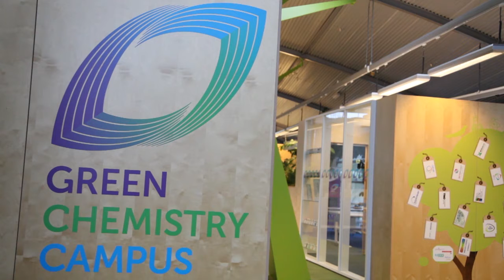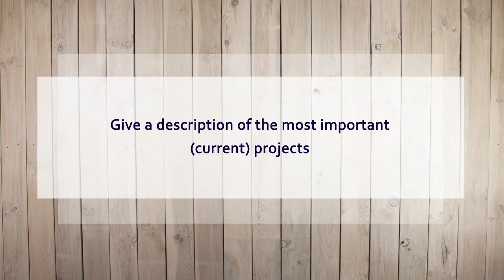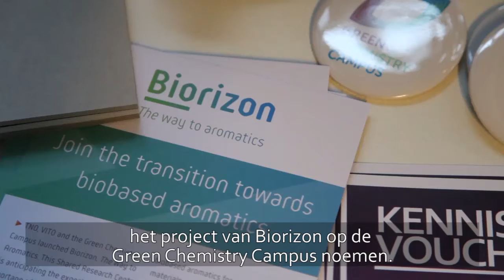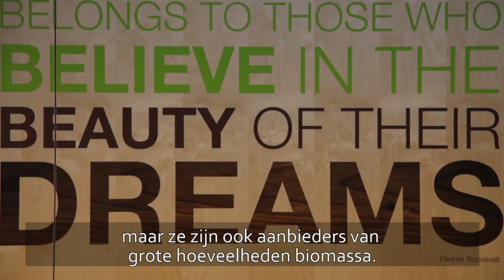MOOC Green Chemistry: Company Video - Biobased Delta